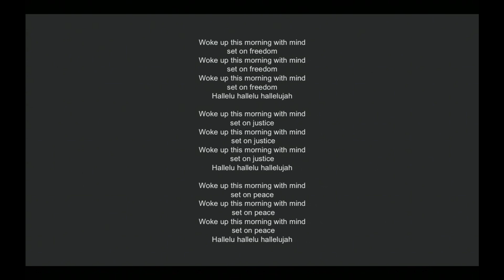Race, Memory and Memorialization Conference, May 5, 2018 - Session 3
In the wake of Charlottesville, communities across the nation are re-evaluating memorials and the history that they represent. On the occasion of the Center’s fifth anniversary, the Center for the Study of Slavery & Justice presents the Race, Memory and  Memorialization Conference. This conference aims to examine the activism behind the Southern Freedom Movement and critically question the ways in which slavery and the Civil Rights Movement have been represented through memorials and exhibitions. The conference will pose questions about commemoration, history and memory in the present.
This conference was made possible with support from the Office of Institutional Equity and Diversity, the Center for the Study of Race & Ethnicity in America, and the Department of Africana Studies, Rites and Reason Theatre. The Center for the Study of Slavery & Justice would like to sincerely thank undergraduate conference organizers Sophie Kupetz and Thoralf Island.